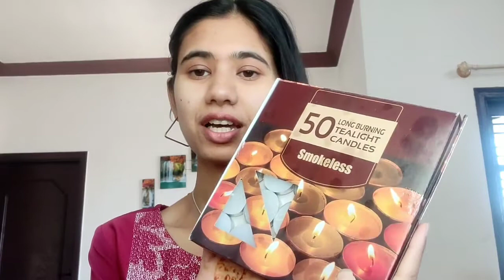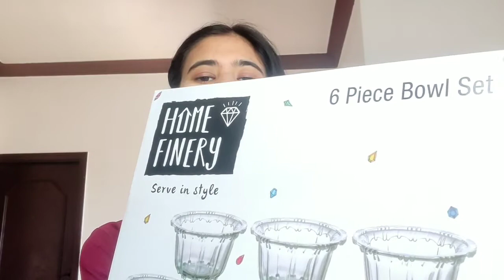Vishal Mega Mart Shopping Haul 2020. Vishal Mega Mart. colours of life